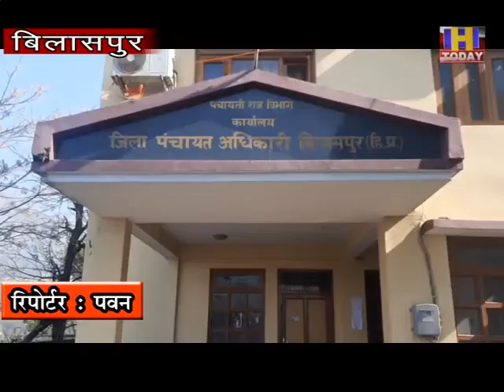7 DEC1 बिलासपुर जिला में पंचायत चुनावों को लेकर तैयारियां लगभग पूरी-- शशि वाला जिला पंचायत अधिकारी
बिलासपुर जिला में पंचायत चुनावों को लेकर तैयारियां  लगभग पूरी-- शशि वाला  जिला पंचायत अधिकारी

-- जिला बिलासपुर में 176 पंचायतों के 1140 वार्डो में होंगे पंचायत चुनाव